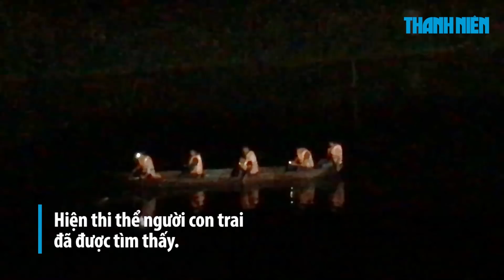Suốt đêm tìm kiếm cha con gặp nạn khi đi bắt hến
Người cha đưa con trai 9 tuổi ra sông bắt hến và không thấy trở về. Sự việc xảy ra trên sông Tuý Loan đoạn qua thôn An Tân, xã Hoà Phong, huyện Hoà Vang, thành phố Đà Nẵng.

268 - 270 Nguyễn Đình Chiểu, Phường 6, Q.3, TP HCM